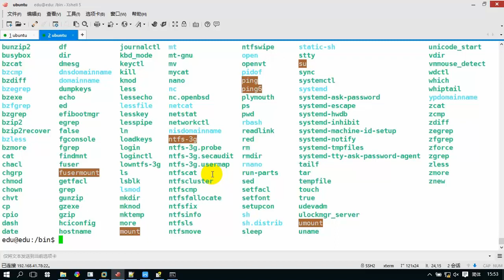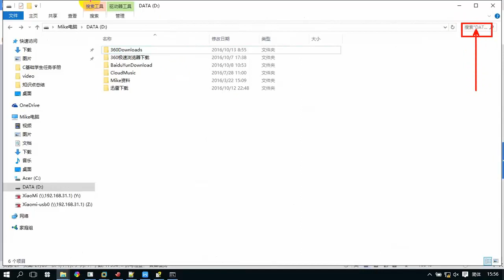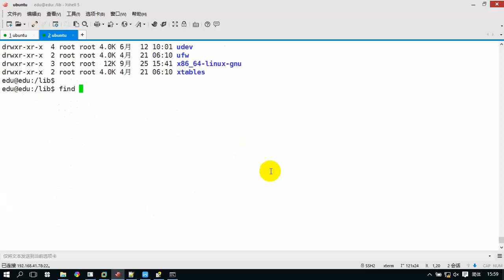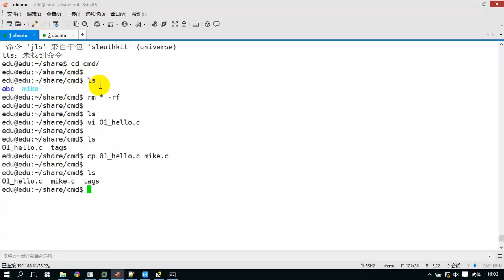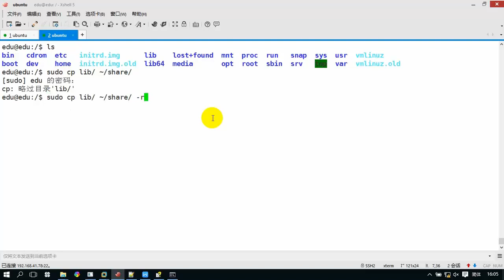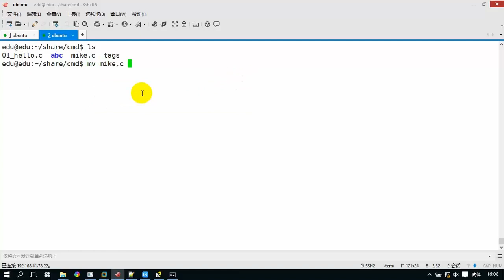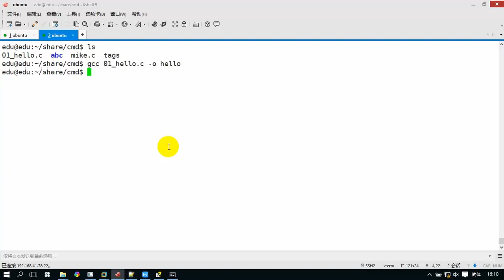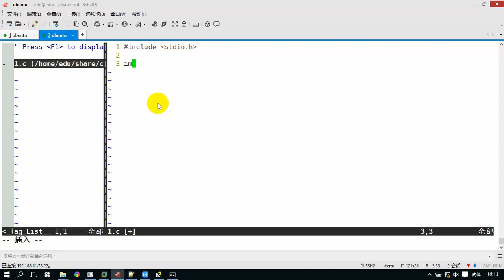13 常用命令：find、cp、mv、file